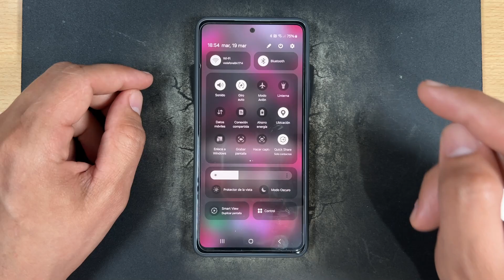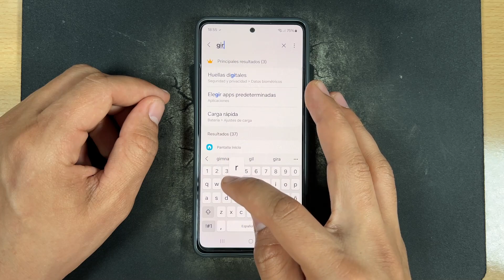Como Activar y Desactivar la Rotacion de Pantalla en Samsung Galaxy A35